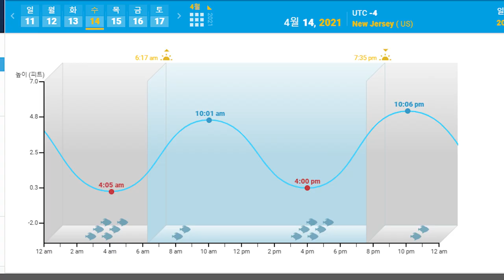NJ Surf fishing in search of Striper(Striped Bass), Bayshore Waterfront Park. April 14. 2021